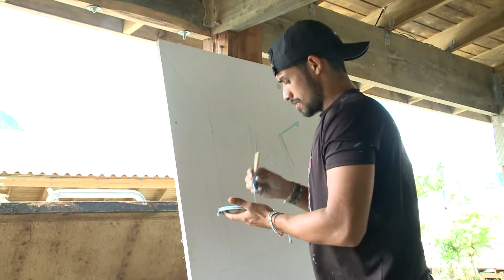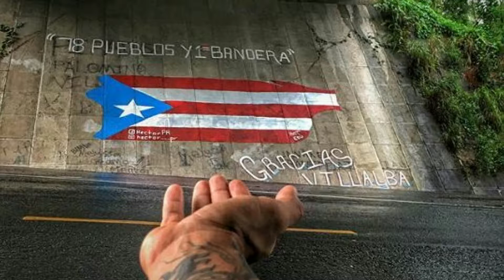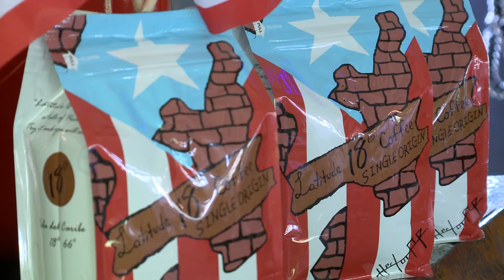Jóven muralista pinta mensajes de esperanza tras el embate del huracán María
El paso del huracán María por Puerto Rico dejó gran cantidad de daños, pero provocó historias que nos inspiran. Este es el caso del joven muralista y artista plástico Héctor Collazo, quien le ha dado un nuevo giro a su creación para pintar mensajes que den esperanza a todo el que los lea. Héctor es mejor conocido por ser quien pinta las anderas en los municipios. Mayra Acevedo​ se encontró con él en Adjuntas y esto fue lo que nos dijo.